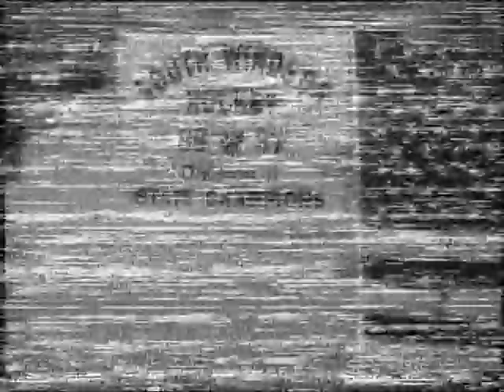South Windsor vs. Manchester - 12/20/1997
The Manchester Indians faceoff against the South Windsor Bobcats at the South Windsor Arena.